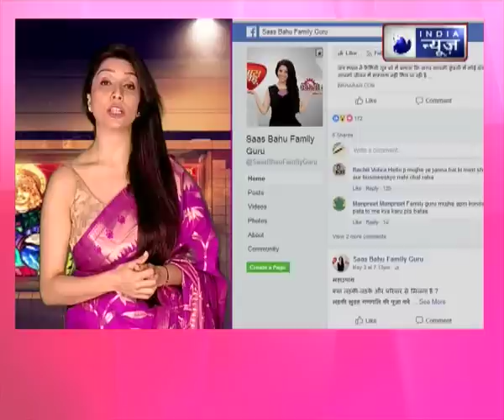Astrology Beauty Tips राशि के हिसाब से चुने फेशियल, खूबसूरती बढ़ेगी और किस्मत भी चमकेगी | Jai Madaan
Skincare based on your zodiac sign, choose facial according to your zodiac sign, astrology beauty tips - राशि के हिसाब से चुने फेसिअल, खूबसूरती बढ़ेगी और किस्मत भी चमकेगी

Astrology Beauty Tips,
Beauty Astrology Tips,
Beauty Tips,
Beauty Tips in astrology,
Skincare based on your zodiac sign,
facial your zodiac sign,
Astrology Skincare tips,
Skincare tips Astrology,
राशि के हिसाब से चुने फेशियल,
किस्मत चमकाने वाले उपाय,
jay Madaan,
family guru,